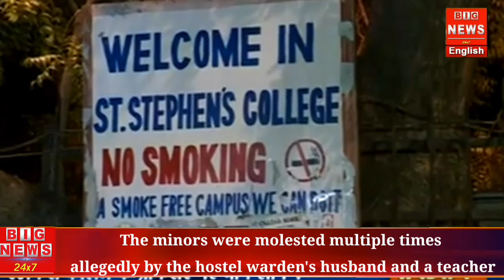UPFRONT KOLKATA | Latest News And Updates | Big News 24×7